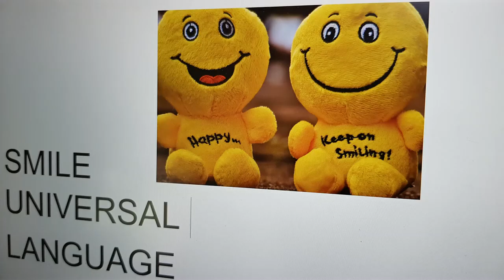10 travel tips for a better experience. Save the best for last.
10 travel tips for a better experience. Just to make you aware. Save the best for last. In this video i give easy tips that will make your travel experience better. The last tip is the easiest to do.